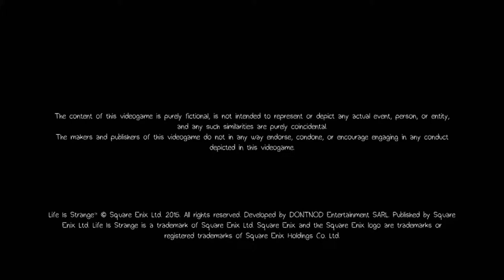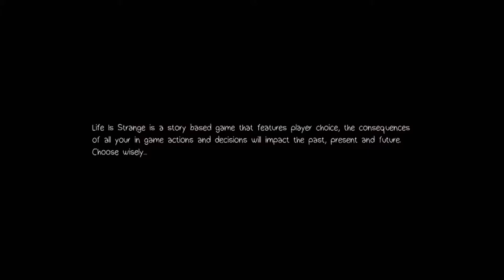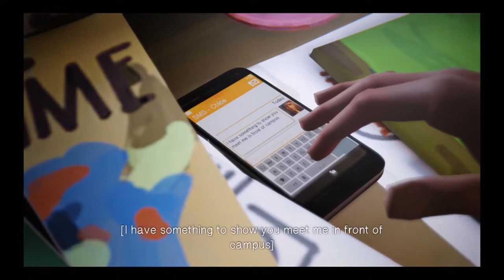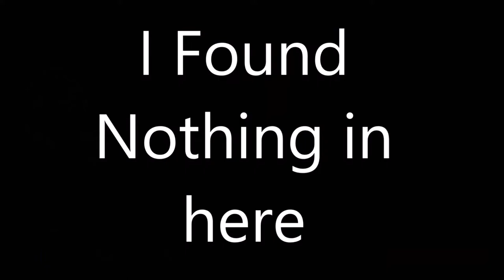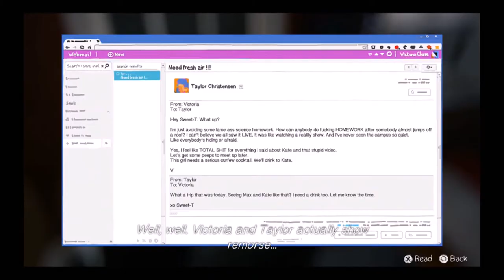Life Is Strange ep.3 Walkthrough Part 1- Everyone's Guilty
In this video Max walks around the girl's dorm and sees how everyone feels about Kate attempting to kill herself.
But anyways I hope you guys start theorizing about max being a part of the illuminati, take it easy like sunday morning, and win win win no matter what.